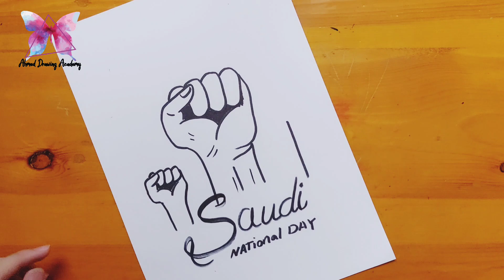ررسم يوم التاسيس السعودي || سم اليوم الوطني السعودي || رسم يوم العلم السعودي 16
رسم يوم التاسيس السعودي || رسم اليوم الوطني السعودي || رسم يوم العلم السعودي 16